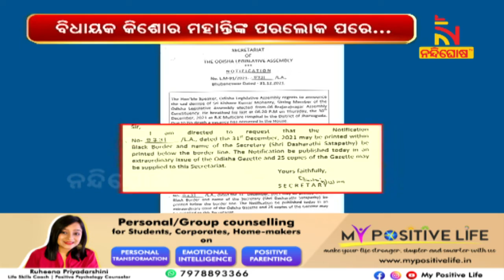Odisha Assembly Issued Notice Informing Vacancy Due To Demise Of Brajarajnagar MLA Kishore Mohanty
ବ୍ରଜରାଜନଗର ବିଜେଡି ବିଧାୟକ ସ୍ବର୍ଗତ କିଶୋର ମହାନ୍ତିଙ୍କ ପରଲୋକ ପରେ ଆସନ ଖାଲି ନେଇ ବିଧାନସଭା ପକ୍ଷରୁ ବିଜ୍ଞପ୍ତି ପ୍ରକାଶ ପାଇଛି ।

* DishTV Channel No: 1367
* Airtel Digital TV Channel No: 611
* TATASky Channel No: 1779
* hathw@y Channel No: 731
* Ortel Channel No: 707
* Videocon d2h Channel No: 840
* SITI Channel No: 17 & 458
* GTPL Channel No: 719
* SUN Direct Channel No: 667
* Asianet Channel No: 219